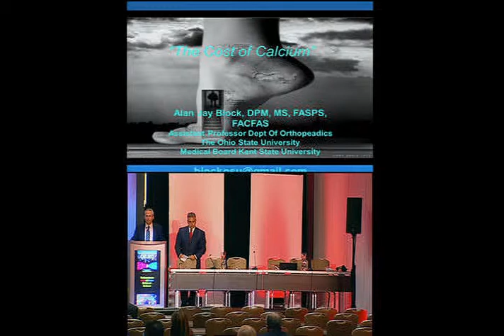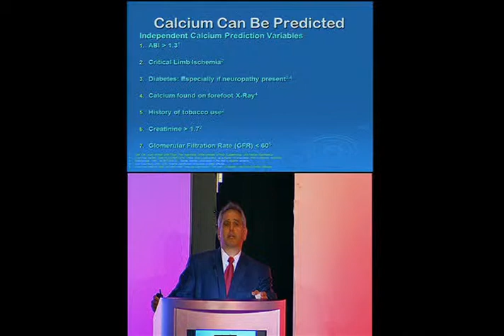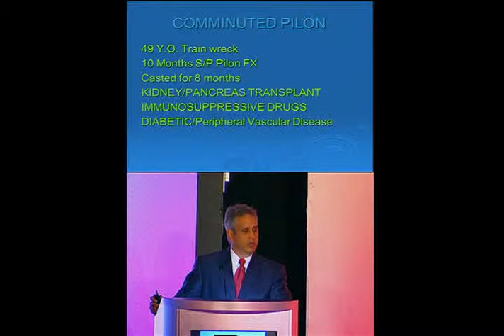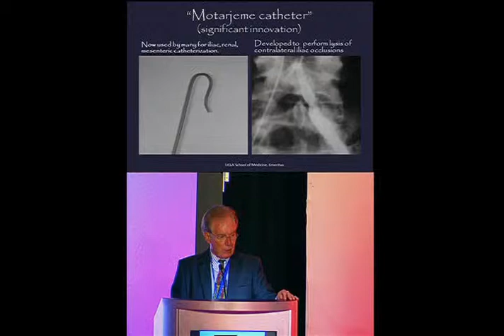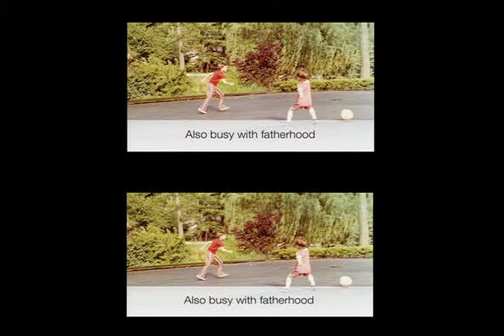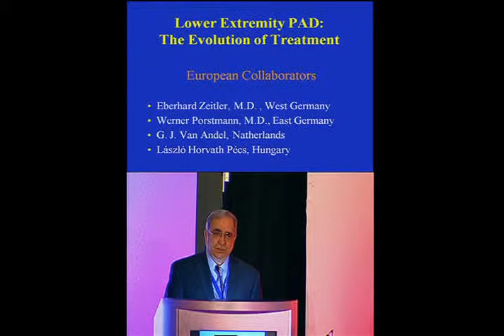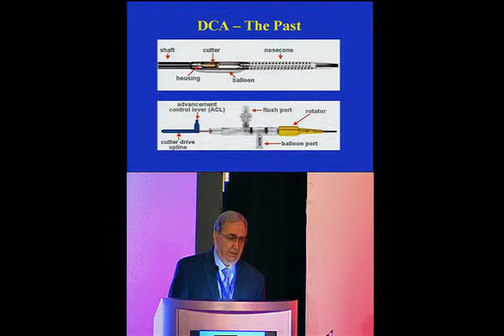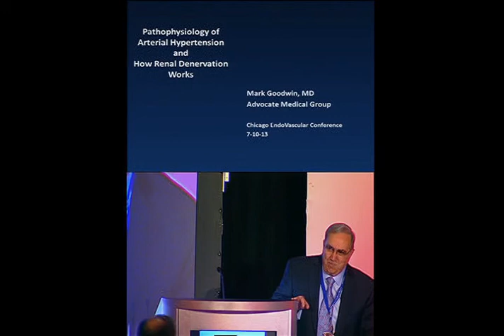CVC 2013 Arterial Day 1 (1)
Chicago EndoVascular Conference